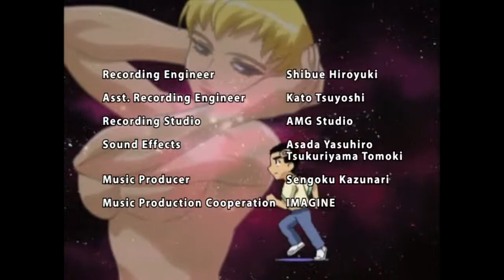Tenchi Muyo GXP Ending Dubbed (HD)